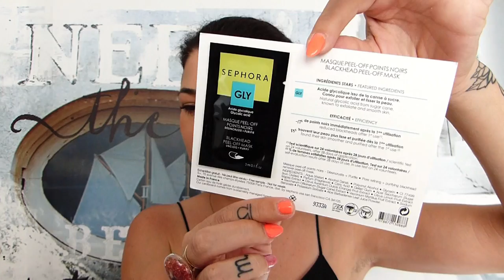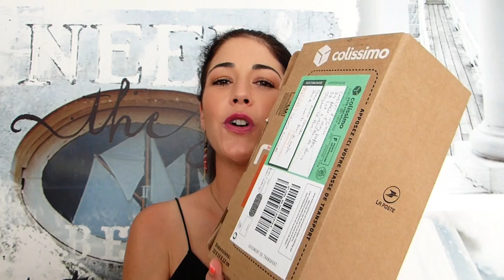BIG UNBOXING BEAUTÉ !! Sephora, Veichy, Box Beauté etc. J'ai testé la culotte de règles !!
On se retrouve aujourd'hui pour un Unboxing !! Un Unboxing de pleins de choses ; Du Make up, des soins, une box beauté et même un colis Veichy, car j'ai voulu essayer les culottes de règles, et je vous donne mon avis !!

* Le son de la vidéo n'est pas encore au point, je continue mon installation, je suis désolée pour la petite résonnance 🙏, bientôt ce sera top *

Helloooow everybody !!

Vous êtes prêts pour une vidéo Unboxing avec moi ? On va déballer ensemble les petits colis que j'ai reçus récemment ; Un colis Sephora, une box beauté, un colis Veichy etc.
Alors, installez-vous tranquillement, on y va !!

J'espère que tout ça va vous plaire !
Dites-moi comme d'hab dans les commentaires ce que vous pensez de tout ça et si vous connaissez ces produits 😉

J'attends vos retours avec impatience 😍

Au fait : Résultats du concours très bientôt promis 😉

Moi je vous dis à mercredi pour ma prochaine vidéo ; D'ici là, je vous embrasse bien fort, et prenez bien soin de vous surtout 💜💜💜

- Butter highlighter Physician Formula
- Crème vitamine c Tia'm